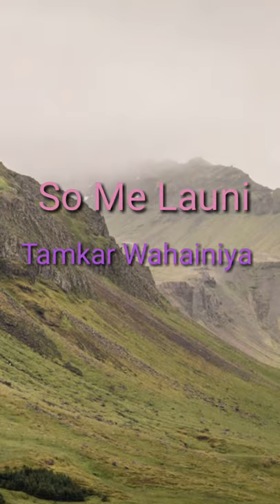Kabiru Hunkuyi Ashe So Official Audio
Hamisu break# isah ayagi nura m inuwa